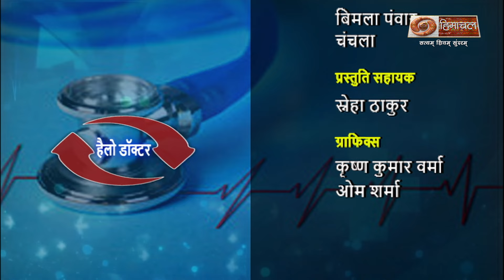हेलो डॉक्टर( फिजियोथेरेपी द्वारा उपचार )